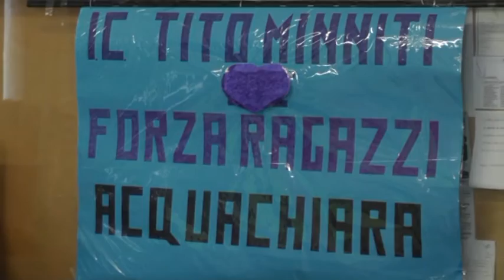Napoli - Pallanuoto, l'Acquachiara incontra gli alunni di Fuorigrotta (07.11.13)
- Napoli - Amaurys Perez, campione del mondo a Shanghai 2011 e vicecampione olimpico a Londra 2012 con il Settebello di Alessandro Campagna, protagonista del talent di Rai 1 Ballando con le stelle, è stato accolto con grande entusiasmo dagli alunni della scuola media ed elementare "Tito Minniti" di Fuorigrotta. Si è trasformata in un trionfo la terza visita stagionale della Carpisa Yamamay Acquachiara alle scuole di Napoli. Ne sono previste tante altre, la continuità è la caratteristica principale del progetto avviato dalla società bianco azzurra in collaborazione con l'Associazione no profit Accendiamo una Stella for you, diretta dalla professoressa Maria Rotunno. L'iniziativa ha come obiettivo la promozione e diffusione della pallanuoto sul territorio. Grazie anche al successo mediato ricevuto con la partecipazione a Ballando con le Stelle, Perez è tra i giocatori di pallanuoto più famosi in Italia e nel mondo. "Tutto questo affetto nei miei confronti è una cosa che mi fa estremamente piacere", ha detto il difensore. Insieme a Perez hanno fatto visita agli alunni della Minniti, il presidente onorario della Carpisa Yamamay Acquachiara Franco Porzio, il tecnico Paolo De Crescenzo e il suo vice Roberto Brancaccio. Domande per tutti, ovviamente, da parte degli interessatissimi ragazzi. Al tecnico dell'Acquachiara sono state chieste informazioni circa l'alimentazione dei giocatori, a Franco Porzio notizie dei suoi trascorsi pallanuotistici. "E' vero che ti chiamavano il Maradona della pallanuoto"?  A Perez è stata rivolta una domanda particolare: "Dopo Ballando con le Stelle continuerai a fare il pallanuotista"? Risposta: "Sì, perché la pallanuoto è la mia vita, ho fatto questo per trent'anni e voglio continuare a farlo".  La visita si è conclusa con la proiezione di video sulla pallanuoto e sull'attività della società bianco azzurra, il dvd è stato dato a tutti gli alunni, insieme a un ticket per una lezione gratuita di pallanuoto presso gli impianti gestiti dalla società presieduta da Chiara Porzio. (07.11.13)